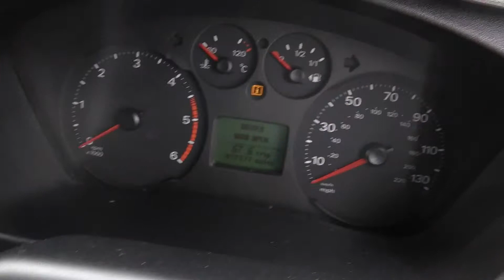GATEFORD MOTOR COMPANY 2009 FORD TRANSIT 9 SEAT TOURNEO